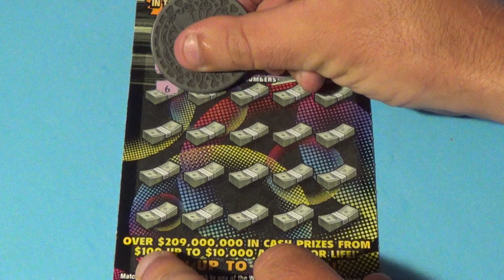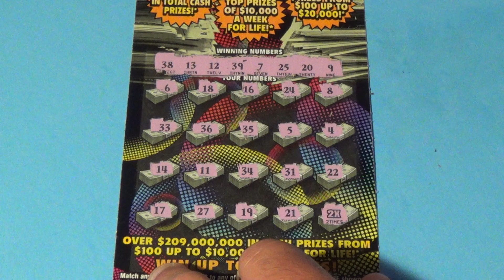2020 MARCH BIG TICKET MADNESS 6: $10K A WEEK FOR LIFE Florida Lottery Ticket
Florida Lottery scratch off ticket featured:
   $20 $10,000 A Week For Life